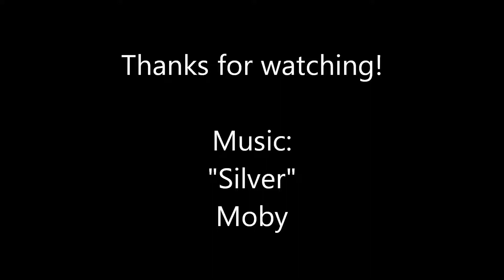Chesapeake Bay Bridge-Tunnel Time Lapse Video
A time lapse video of driving across the Chesapeake Bay Bridge-Tunnel in Virginia.